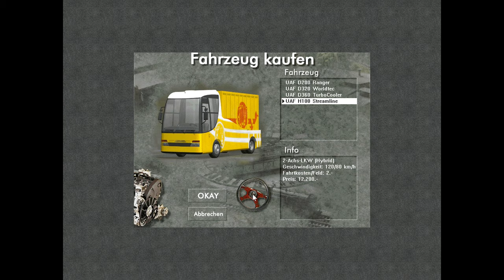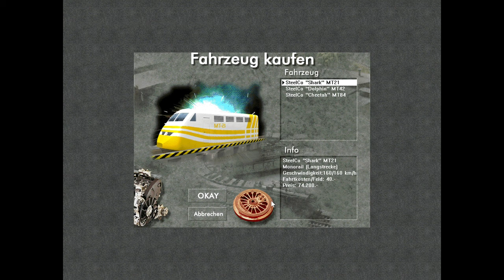008 Let's Play Industry Giant / Der Industriegigant (Spaghetti rail)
Austria's answer to the classic Transport Tycoon. A massive sale success in the Germanosphere, but how does it hold up today? Let's find out.

Using:
* Industry Giant v1.35 (retail CD-ROM)
* WinG libraries (dated 1994!)
* Recorded with OBS Studio using the software H.264 encoder